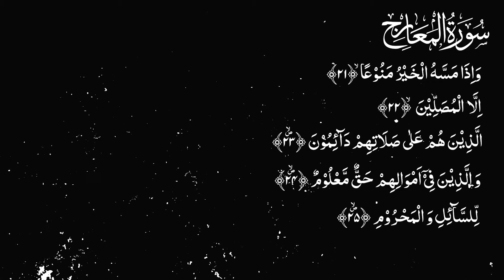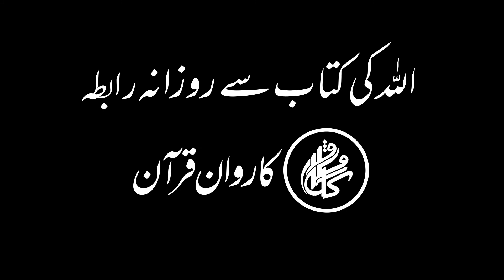Karwan e Quran Lecture No 1725 Surah Al Ma'arij Ayat No 16-26